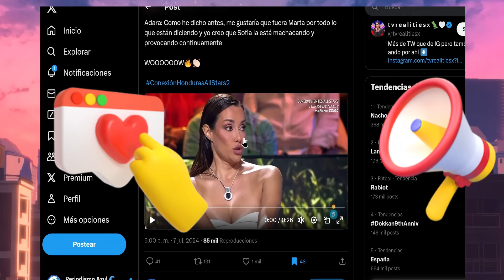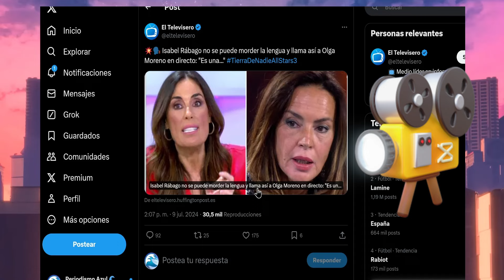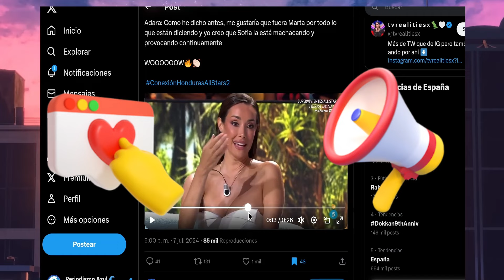ADARA MOLINERO Y OLGA MORENO ATACADAS EN REDES Por Rocío Carrasco y Sofia Suescun